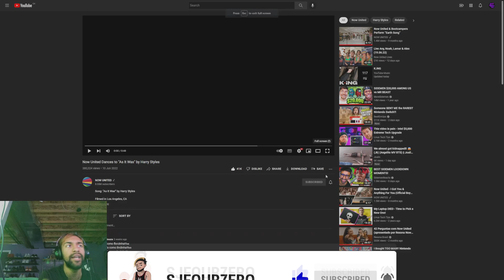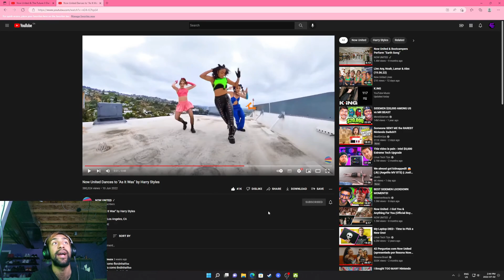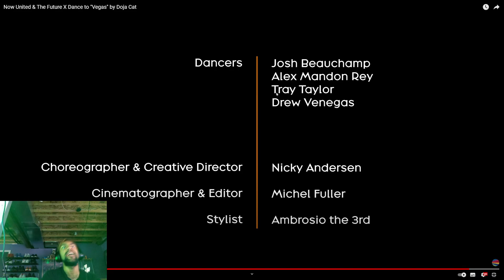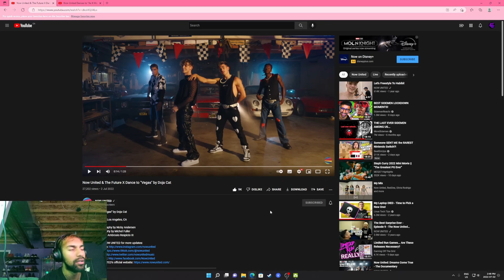REACTING TO NOW UNITED AND THE FUTURE X DANCING TO VEGAS AND AS IT WAS nowunited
Here is a proper video for the As It Was dance and the new dance released today, Vegas!